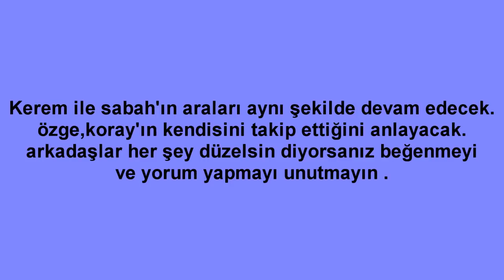Adını Sen Koy 288.Bölüm Fragmanı